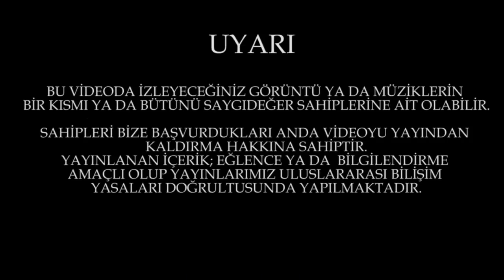Toprak Sergen@Tango To Istanbul 6th Edition-Tanıtım Filmi